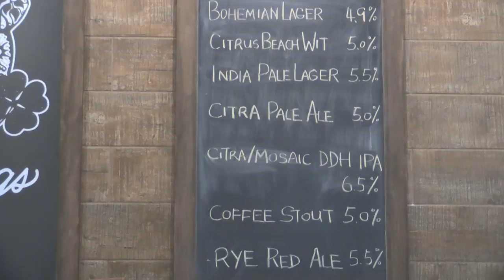鵪鶉食堂 主持:蔡浩樑 陳榮泰 嘉賓:Damon Kwok PART3 本土出品的手工啤酒_TG